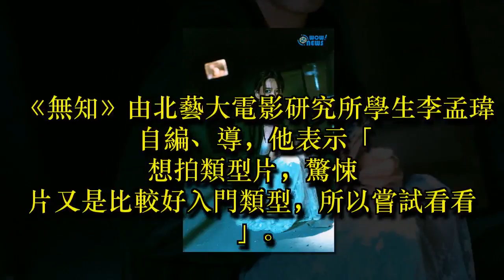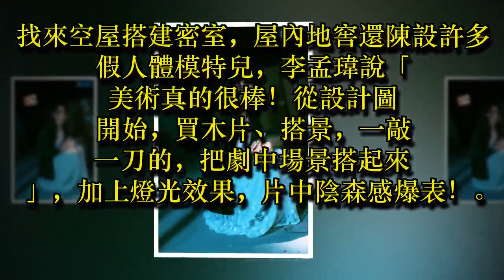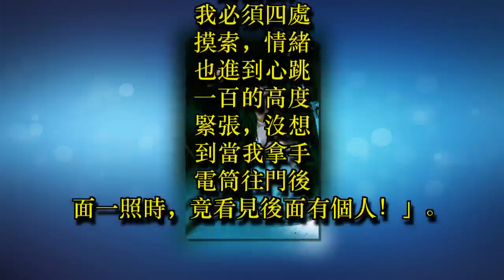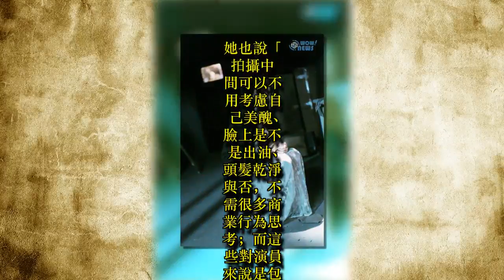首拍懸疑驚悚片陳庭妮：我百分之兩千被嚇到！